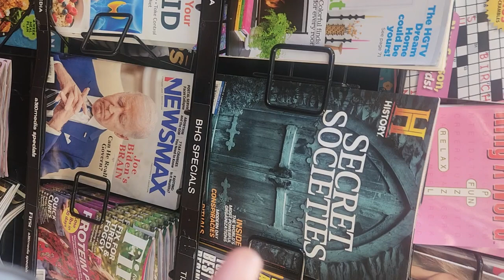Jeremiah 11:18 ⚠️ when I was kidnapped I saw jesus is Devil god of this world 🌎 2 Corinthians 4:4